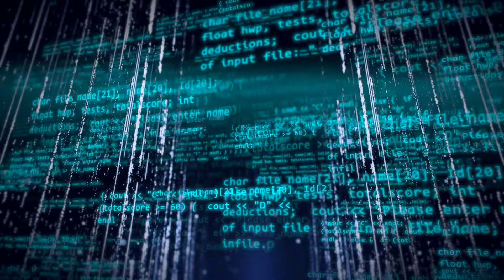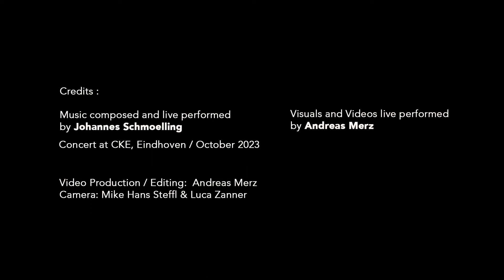Johannes Schmoelling_Kalypso_Konzertclip_Eindhoven 2023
K A L Y P S O
is a siren from greek mythology according to the poet homer ...

Music composed and live performed
by Johannes Schmoelling
Visuals and Videos live performed
by Andreas Merz

Video Production / Editing: Andreas Merz
Camera: Mike Hans Steffl & Luca Zanner